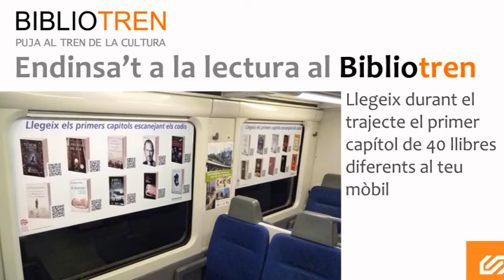Bibliotren, puja al tren de la lectura de Ferrocarrils!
Vídeo promocional del Bibliotren, la campanya de foment de la lectura de Ferrocarrils de la Generalitat de Catalunya. L'interior dels trens convertit en una biblioteca virtual: descarrega capítols amb els codis QR que trobaràs en alguns combois.